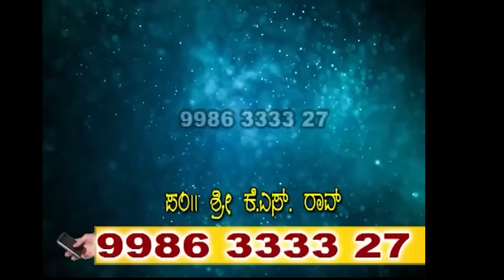GUBEKALLAMMA TEMPLE ಈ ದೇವರು ಹೂ ಕೊಟ್ಟರೆ 100% ಸತ್ಯವಾಗಿ ನಿಮ್ಮ ಕಷ್ಟ ಪರಿಹಾರ ಆಗುತ್ತೆ | TV KANNADA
This YouTube channel is your hub for non-stop entertainment, information about holy temples across India and real life stories of great achievers in the country along with unlimited comedy.

What makes us unique is the variety of videos that we give starting the day with a video about the significance of a temple followed by women centric videos in the afternoon, hilarious laughter dose in the evening and interviews of achievers in the night.